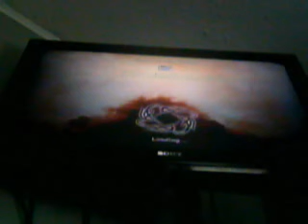dragon age origins pt 7